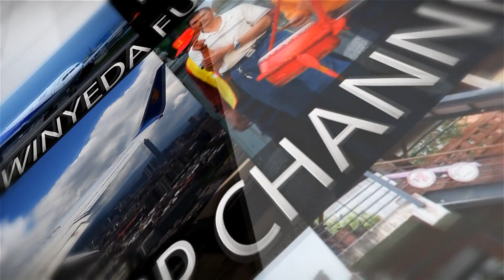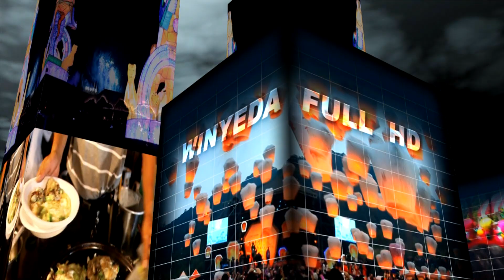FULL HD 1080P 基隆 港 貨櫃 船 領航 藍天白雲 風雲 市區 街道 交通 1S W0485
美的因 基隆 港 貨櫃 船 領航 藍天白雲 風雲 市區 河岸 街道 交通 基隆街道 船 艦  廟 1S  W0485